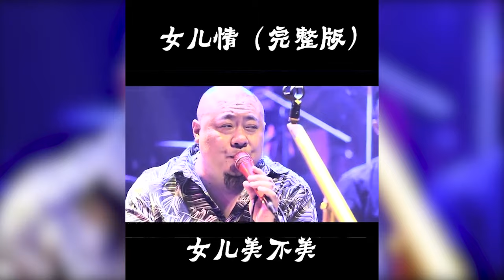男版《女儿情》需要经历多少往事，才能唱出这种撕心裂肺的感觉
西游记女儿国插曲《女儿情》
Chinese Rock